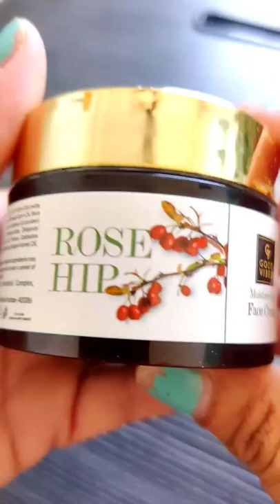Good Vibes Rosehip Face Cream